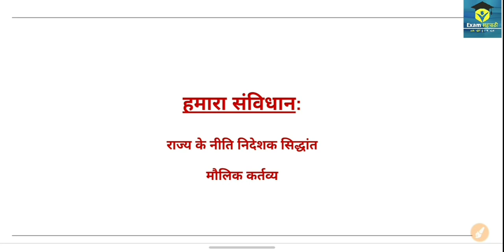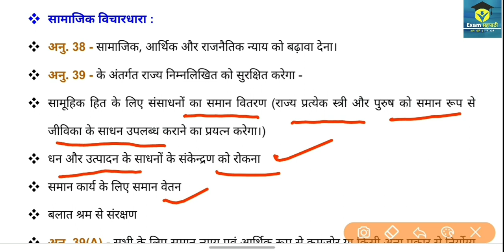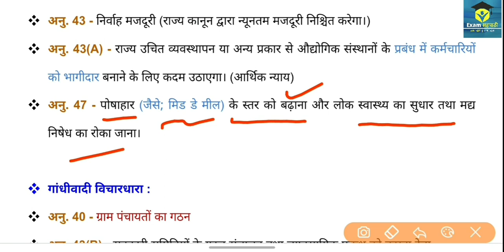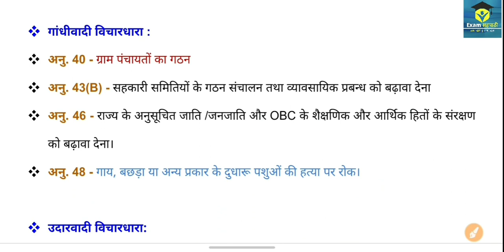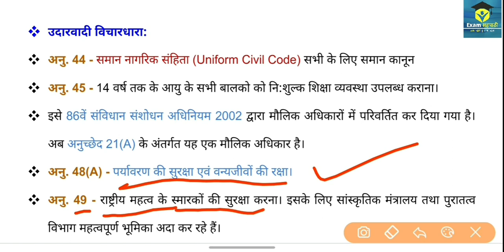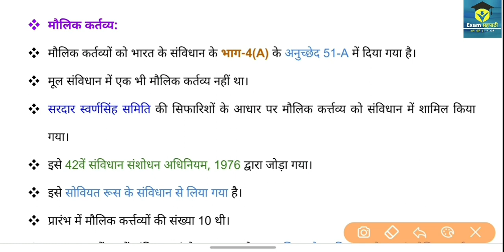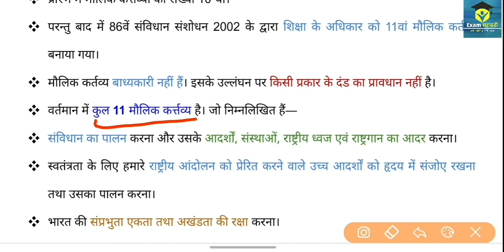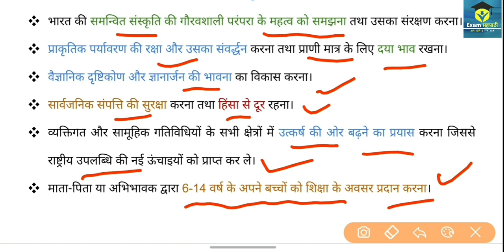हमारा संविधान― राज्य के नीति निदेशक सिद्धांत & मौलिक कर्तव्य || UPTET || Social Science Civics 05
Follow करें―

UP TET Junior Syllabus प्लेलिस्ट :―

junior tet social science practice set
junior tet social science class
junior tet practice set
junior uptet social science practice set
junior uptet Civics Theory Class
junior up tet civics classes
uptet junior sst class

राज्य के नीति निदेशक तत्त्व
मौलिक कर्तव्य
राज्य के नीति निर्देशक सिद्धांत
संविधान की प्रस्तावना
Hamara Samvidhan
Hamara Sanvidhan
Hamara Samvidhaan
Our Constitution
Maulik Adhikar
Molik Adhikaar
Fundamental rights

itihaas janne ke strot
इतिहास जानने के स्रोत स्त्रोत
civics
nagrik shastra
nagrika shastr
nagrik vigyan
political science
rajniti vigyan
राजनीति विज्ञान
राजनीति शास्त्र

uptet Junior Civics Social Science Syllabus
Junior uptet Social Science Syllabus
junior uptet social science classes in hindi
junior up tet sst syllabus in hindi
junior up tet sst classes in hindi
junior uptet sst syllabus in hindi
junior uptet sst classes in hindi
junior up tet sst complete class in hindi
Junior up tet History
uptet junior social science classes
UPTET Junior civics class in hindi
UPTET Junior economy
UPTET Junior political science
UPTET Junior polity
UPTET Junior Geography classes
UPTET Junior environment
environment for Junior UPTET
Geography Syllabus for Junior UPTET
History Syllabus for Junior UPTET
Civics Syllabus for Junior upTET
Environment Syllabus for Junior UPTET
Economy Syllabus for Junior UP TET
Up Special Syllabus for Junior UPTET

Exam Sahapathi सहपाठी
Exam sahpathi
Exam Shapathi

uptet Junior Latest news
up junior teacher vacancy 2021
Junior uptet syllabus
uptet junior sst classes
uptet junior sst syllabus
uptet junior sst preparation
uptet sst paper 2
paper 2
uptet junior paper 2 classes
uptet upper primary classes
UPTET Junior Social Science
Junior Up tet Social Science
Free online class
social science for junior supertet